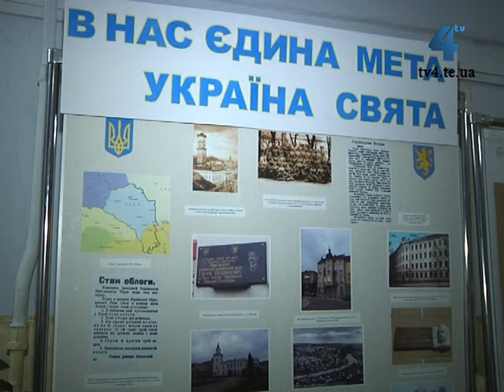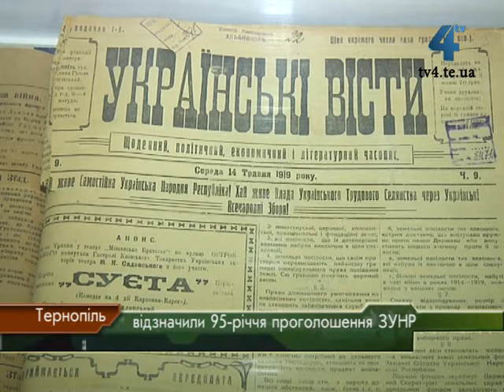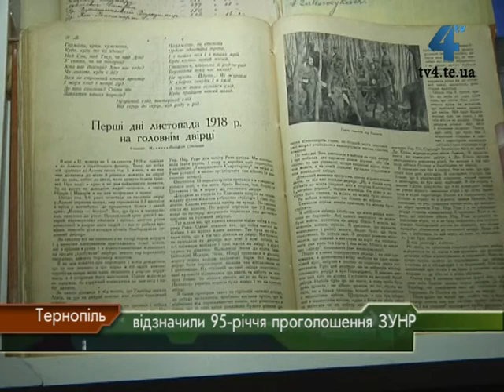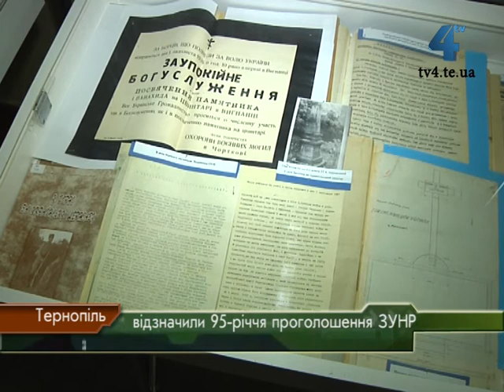У Тернополі відзначають 95-річчя проголошення ЗУНР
Сьогодні українці відзначають 95-річчя проголошення ЗУНР. У ніч з 31 жовтня на 1 листопада Українська Національна Рада взяла владу до своїх рук у Львові та Тернополі. Українці захопили всі важливі стратегічні об'єкти, а над Львівською Ратушею замайорів синьо-жовтий прапор. Тернопіль відіграв важливе значення у діяльності Західно-Української Народної Республіки. Саме наше місто було другою столицею ЗУНРу. Сьогодні у Державному архіві Тернопільської області відкрили виставку, присвячену 95-тій річниці утворення ЗУНР.